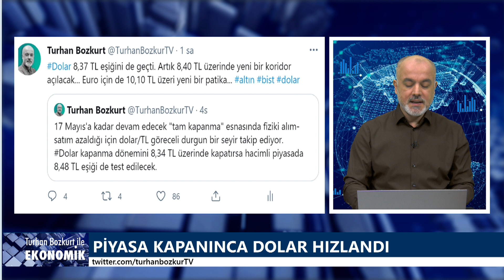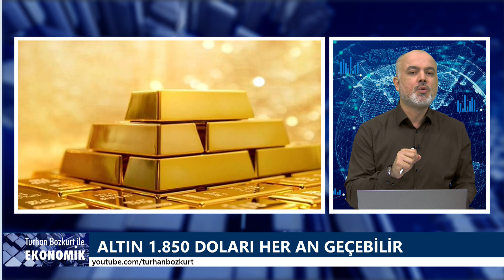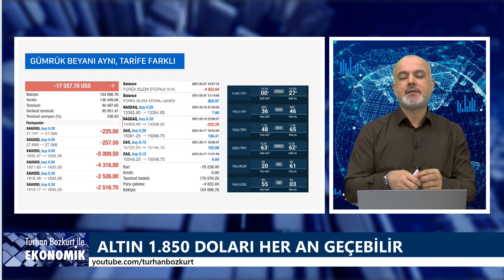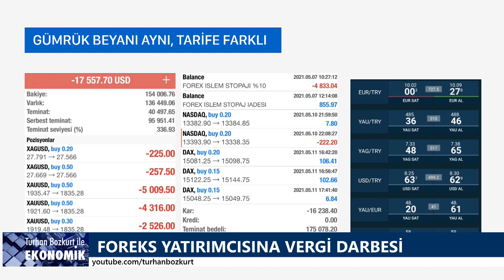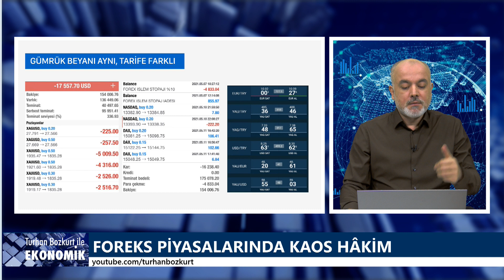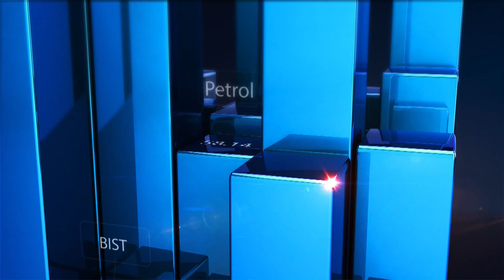Yatırımcıya şok: Zarar etse de stopaj! | Turhan Bozkurt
Türkiye, Ramazan Bayramı tatiline girer girmez döviz kurları fırladı. Dolar 8,50 TL eşiğine gelirken, euro 10,20 TL'yi aştı. Altın ve gümüş cenahında Amerika'dan gelen yüksek enflasyon verisinin etkisiyle kâr satışları geldi.

Gelir Vergisi Kanunu'nda yapılan değişiklik küçük yatırımcıyı şoke etti. 1 Ocak 2021 tarihinden itibaren Foreks işlemlerinden yüzde 10 stopaj (Gelir Vergisi tevkifatı) alınacak. Ancak ilk beyan döneminde tam bir kaos hâkim. Zarar eden yatırımcılara da vergi tahakkuk ettiriliyor.

Bir abonem stopaj mağduriyetini şöyle aktardı: “Bugün aracı kurumla konuştum. Mevcut açık olan 6 pozisyonumuz var zararla da olsa kapatırsak stopaj kesintisi olur mu? diye sorduk. “Cevap olarak 18 bin dolar civarında zararda olan pozisyonlarımıza yaklaşık 8 bin dolar gibi stopaj kesintisi olabileceğini söylediler.”

Kaldıraç sayesinde Foreks piyasasında çok küçük teminatlarla çok büyük paralar için pozisyon alınabiliyor. Örneğin bir katılımcı, 1/400 oranındaki kaldıracı kullanırsa sadece 250 dolar teminat yatırarak 100.000 dolarlık bir pozisyon alabilir.  Dünyada 1/50 ile 1/400 arasında değişen kaldıraç oranları uygulanıyor.

Türkiye'de kaldıraçlı işlemde başlangıç teminat tutarı asgari 50.000 TL veya muadili döviz tutarı hesaba yatırılır.  İşlemlere başlamadan önce veya başladıktan sonra hesaptan nakit çekilmesi veya başka bir kuruma virman yapılması suretiyle başlangıç teminat tutarının 50.000 TL veya muadili döviz tutarının altına düşürülmesi halinde pozisyon açılamaz.

Türkiye’de kaldıraç oranı önce 1/100, daha sonra 1/10 olarak düzenlendi. Gelir Vergisi Kanunu’nun geçici 67’nci maddesine ilave edilen maddeye göre 1 Ocak 2021 Cuma gününden itibaren FX işlemlerine yüzde 10 stopaj vergisi getirildi.

Stopaj hangi işlemleri kapsıyor? İşlem platformu Meta Trader 4 üzerinden karşılıklı pozisyon açma işlemi dahil olmak üzere pozisyon kapatma veya belirli bir sembolde pozisyon miktarının azaltılmasına yönelik yeni pozisyon açma (hedge) işlemlerinden elde edilen işlem kârları, swap ve diğer gelirlere yüzde 10 stopaj alınacak.

Stopaj tutarı, FIFO yöntemi ile hesaplanacak, vergi matrahının tespitinde
alış ve satış bedeli olarak ikincil para birimi cinsinden bedelin işlem tarihindeki Türk
Lirası karşılıkları dikkate alınacak. Zarar mahsuplaştırması işlem tarihindeki Türk Lirası kuru dikkate alınarak hesaplanacak. 3’er aylık beyanname ile aracı kurucu tarafından vergi dairesine yatırılacak.

Aracı kurumlarca alınan komisyonlar müşteri kazanç tutarından düşülmeli. İşlem kar zararının tespitinde işlem tarihindeki Merkez Bankası döviz alış kuru esas alınmalıdır.
257 Seri Nolu Genel Tebliğe göre; bankalar açısından kur olarak işlem anında kullanılan kur dikkate alınır. Böyle bir kurun bulunmadığı hallerde ise TCMB döviz alış kuru dikkate alınır. Aracı kurumlar açısından ise TCMB döviz alış kuru esastır.